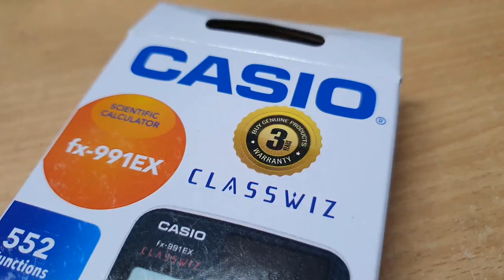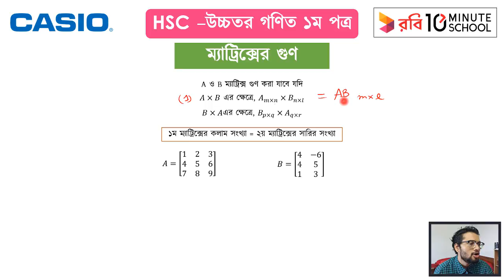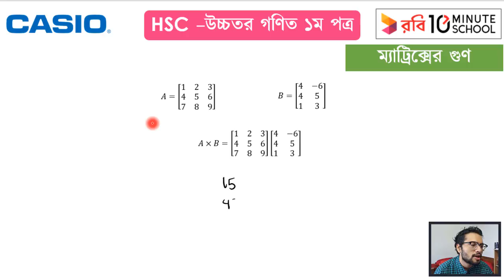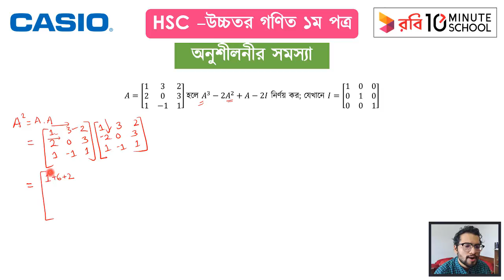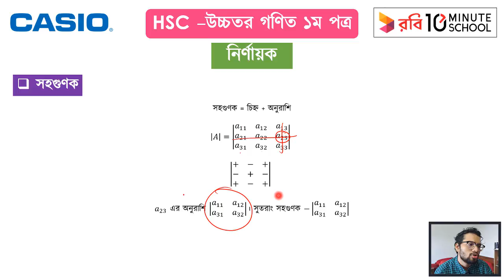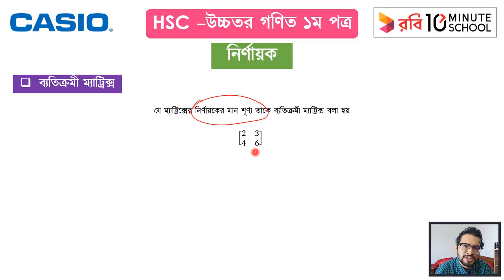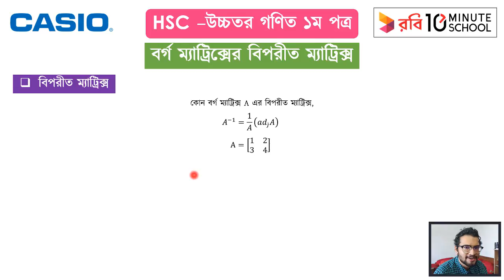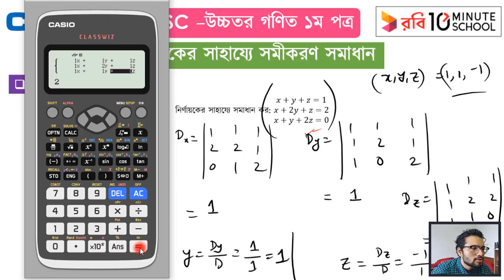ম্যাট্রিক্স ও নির্ণায়ক | Higher Math 1st Paper | Meemnur Rashid [2020]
আমাদের এই ভিডিওতে আলোচনা করা হয়েছে ম্যাট্রিক্স ও নির্ণায়ক (Matrix and Determinants) নিয়ে। প্রতিটি টপিক আলোচনার সাথে সাথে দেখানো হয়েছে Examples। আশা করছি উক্ত ভিডিওটি দেখার মাধ্যমে তোমাদের ম্যাট্রিক্স ও নির্ণায়ক (Matrix and Determinants) নিয়ে অনেক সমস্যার সমাধান হবে। শুভকামনা রইলো।

Instructor: Meemnur Rashid Meem

00:00 Introduction
01:19 ম্যাট্রিক্স (Matrix)
45:45 নির্ণায়ক (Determinants)